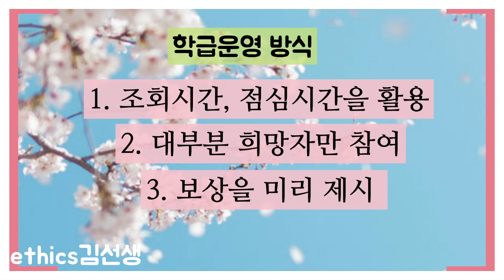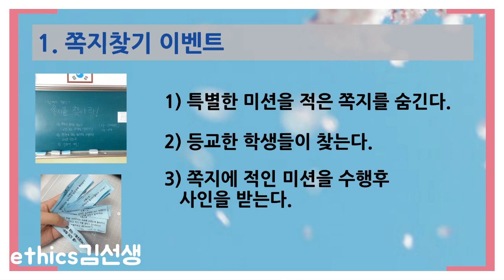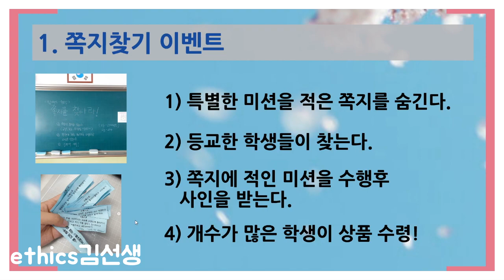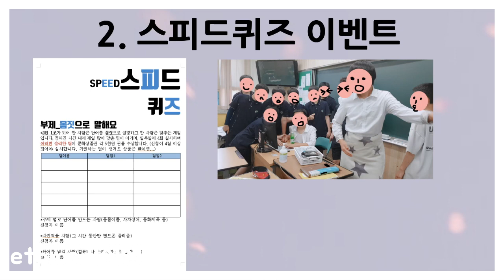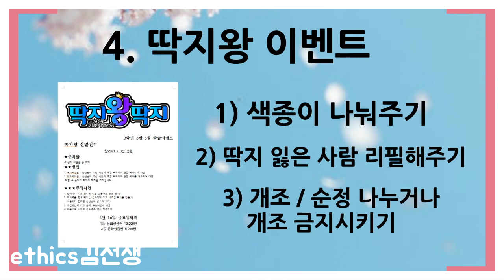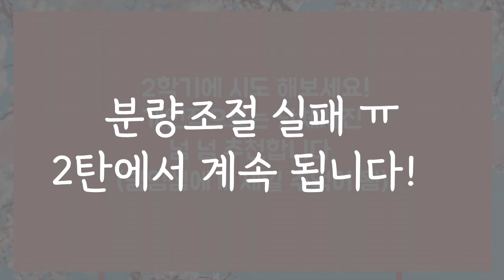[교사팁] 학급이벤트 10가지_1탄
안녕하세요^_^
수업 외에 컨텐츠로는 정말 오랜만에 인사드리네요~
매번 이렇게 불쑥 찾아와서 민망하지만 ^^;;;;
요즘 주변에 많이 추천했던 내용이라 정리해서 들고왔습니다.
(물론 제 일방적인 추천이었지요. ㅎㅎㅎ)

자주 오지는 못해도, 이렇게 도움이 될만한 컨텐츠는
종종 들고오겠습니다.

건강관리 유의하시고,
빗길 운전이나 보행도 조심하시구요.

*덧_ 본인이 알고있는, 하고 있는 좋은 이벤트가 있다면 댓글 부탁드려요~!

1. 쪽지 찾기 01:35
2. 스피드퀴즈  04:03
3. 오목 05:26
4. 딱지 06:38
5. 쓸모없는 선물 주기 09:00